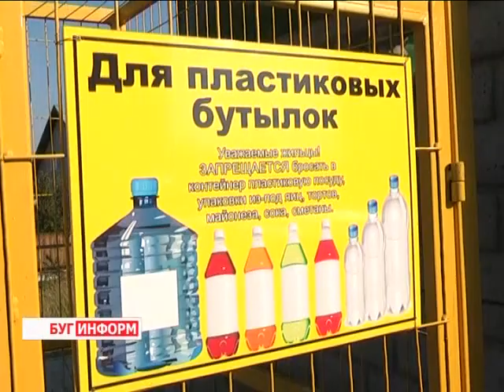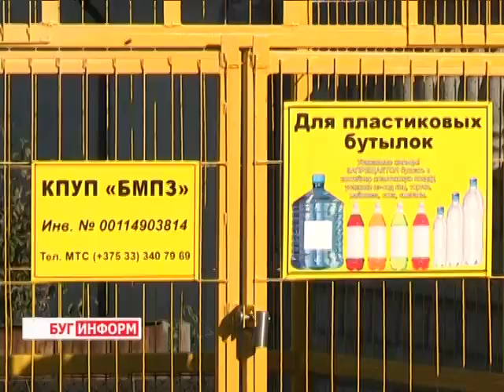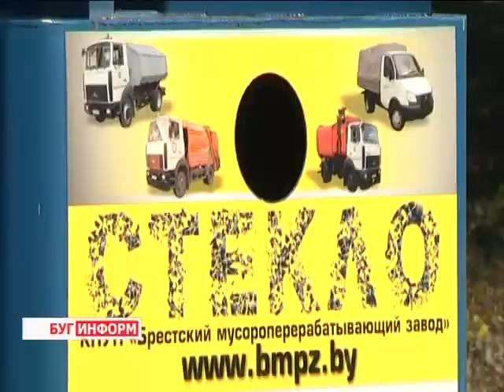2014-10-11 г. Брест. Итоги недели. Телекомпания Буг-ТВ.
Спецрепортаж: рабочая поездка главы региона по строящимся объектам г. Бреста: в зоне внимания театр кукол, Набережная, Московская. Журналист Л. Осмолович. Оператор К. Липовик
Чествование  в г. Малорита работников культуры, в рамках профессионального праздника. Журналист А. Ноздрин-Плотницкая. Оператор В. Холявко
Открытие на базе СШ №35 правового кадетского класса. Посвящение в кадеты. Журналист А. Ноздрин-Плотницкая. Оператор В. Холявко
Инновационные проекты в действии: в г. Бресте появилась новая контейнерная площадка для сбора мусора. Журналист В. Драгобецкая.  Оператор В. Холявко
Молодым везде  у нас дорога: парикмахер А. Назарова вернулась в Брест из Санкт –Петербурга с победой. Журналист А. Ноздрин-Плотницкая. Оператор С. Куропатов
Возвращение «Белорусских Песняров» на Брестскую сцену. Концерт легендарной группы в ОКЦ. Журналист Л. Осмолович. Оператор В. Холявко